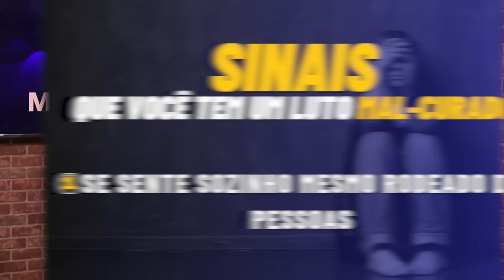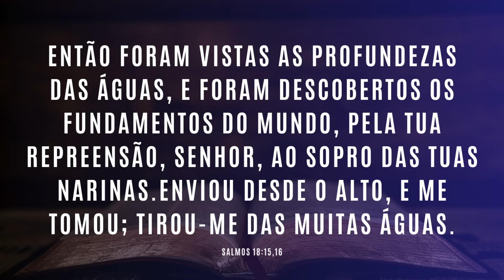LUTO MAL CURADO: VOCÊ TEM ESTES SINAIS?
Quando o luto vem, você sabe como lidar? Como superar? Como seguir em frente?
Existe uma solução para essa dor que parece não ter fim.